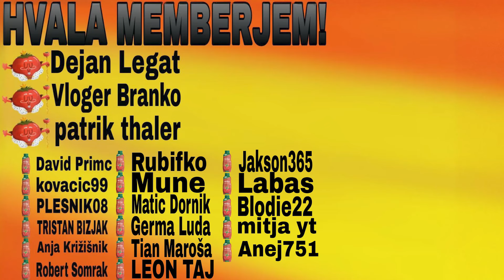KO GRE GERMA LOVIT RIBE... (RUSSIAN FISHING SIMULATOR) [SLO]